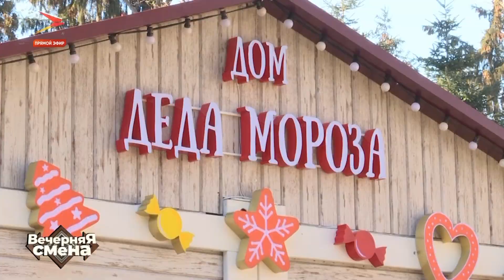Опасность «британского» штамма коронавируса. Новогодний Владикавказ и театральные студии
Отмена массовых мероприятий, закрытие или ограничения на работу ресторанов и кафе по всей стране, меры самоизоляции были приняты в 2020 году для того, чтобы вирус не распространялся с большой скоростью. Однако стало известно, что в мире появился новый «британский» штамм коронавируса. Может ли оказаться этот штамм более опасным и какова вероятность распространения его в России?

Если продолжить тему здоровья, то несомненно, чтобы его укрепить нужно много гулять и вести активный образ жизни. Современные люди сегодня больше сидят в интернете. Кстати, многие узнали именно оттуда, как преобразился Владикавказ. Какие потрясающие праздничные локации появились в центре города. Руководство Управления культуры объявило о конкурсе на лучшую фотографию с новогодней локацией. Победители сегодня побывали в нашей студии, а также исполнилась ещё одна долгожданная мечта всех детей и взрослых – это открытие ледового катка. О результатах фотоконкурса и о том, успел ли уже приобрести популярность каток поговорили с начальником управления культуры АМС г. Владикавказа Русланом Марзоевым.

Реабилитационный центр детей инвалидов «Алания» в марте этого года выиграл президентский грант на создание театральной студии. Студия уже набирает обороты, и сегодня в концертном зале медицинской академии премьерный показ спектакля «Волшебная свирель Ацамаза». Как работается в условиях пандемии новым театральным студиям?
Мы рядом в:
ok.ru/irystontv